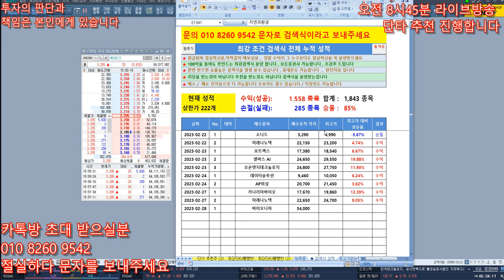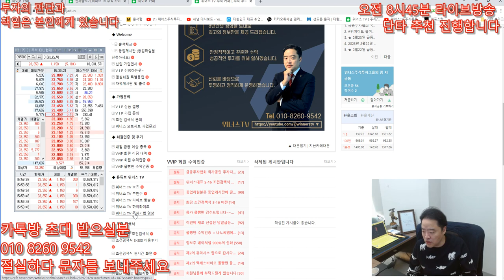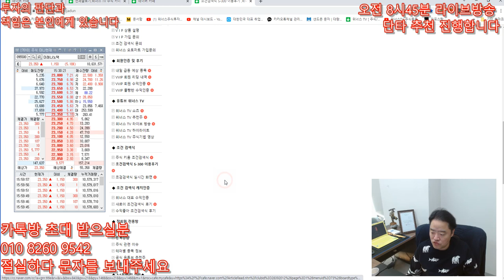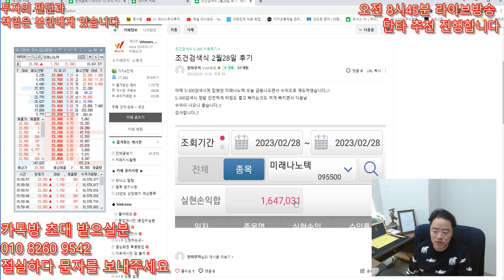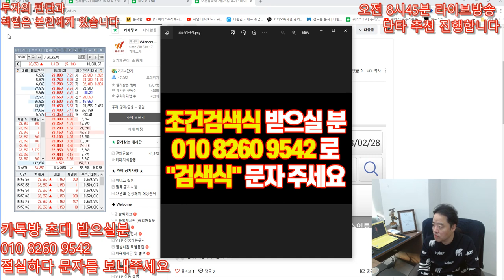[주식 키움 조건 검색식] 2월28일 S-300 조건검색식의 끝판대장입니다 초강력 강추드립니다 - 밑에서 잡습니다! - 미래나노텍 수익 축하합니다